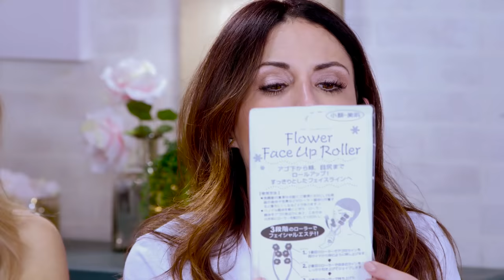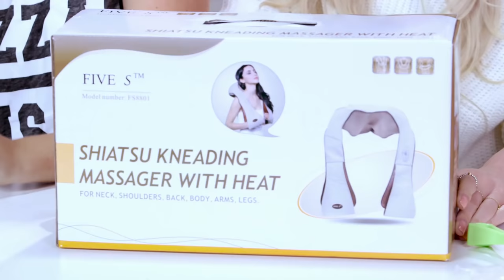5 Weird At Home Massagers (Beauty Break)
Today Meghan, Jos, and Lilz try out a bunch of weird massagers and make inappropriate jokes, but what else is new!?